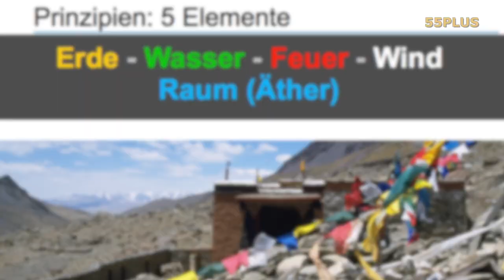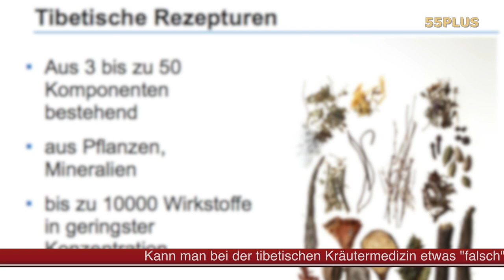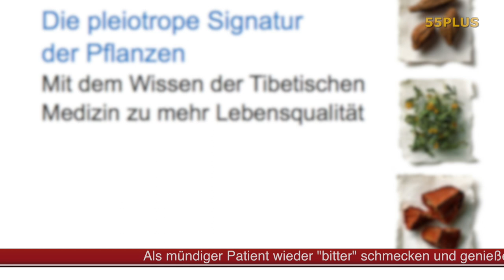Interview - Prof. Dr. Florian Überall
55PLUS Gesundheit. Der Biochemiker, Mikrobiologe und Onkologe Professor Überall von der Medizinischen Universität Innsbruck untersuchte in seinen Forschungsarbeiten die Netzwerkwirkung Tibetischer Kräuterrezepturen und kam dabei zu sensationellen Ergebnissen. Für die interessierte Allgemeinheit hat er seine langjährigen Forschungsergebnisse in seinem neuesten Buch, EssMedizin, veröffentlicht, das im Verlag Nymphenburger erschienen ist. Interessant, spannend und extrem gesundheitsfördernd!